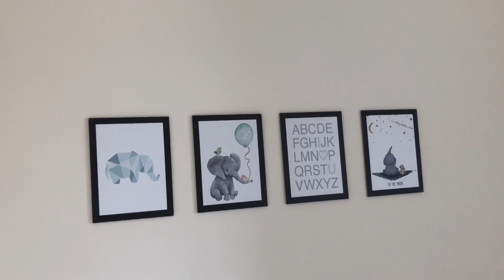VLOG 150 | 200₺ PAZAR ALIŞVERİŞİ 🌽 HALI YIKAMA NE KADAR TUTTU ? SAC KAVURMA 🥘